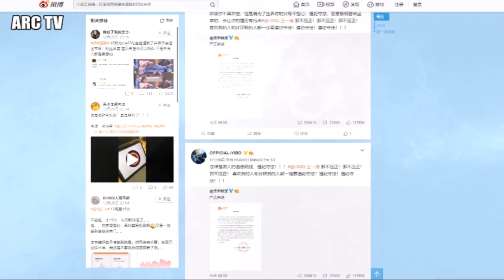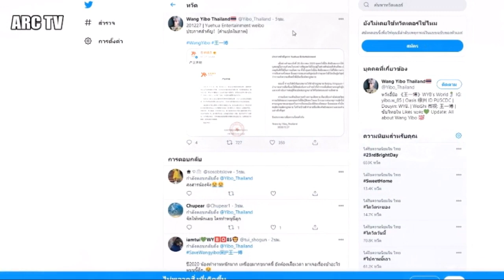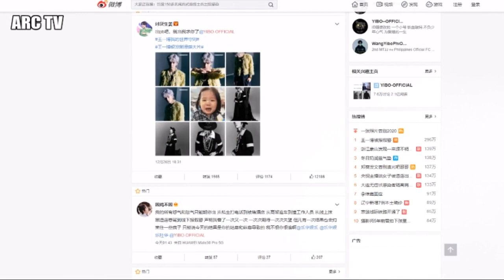ดราม่าสนั่นโซเซียล ! หวังอี้ป๋อ พระเอกดังจีน ระบายหลังโดนกล่าวหา..?